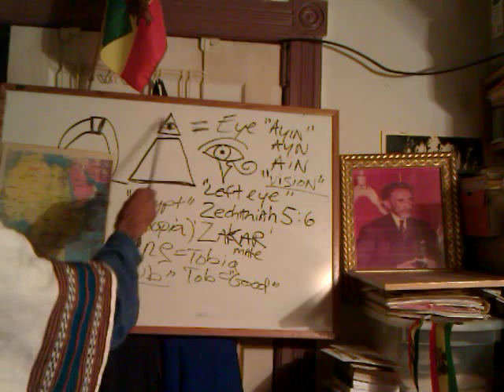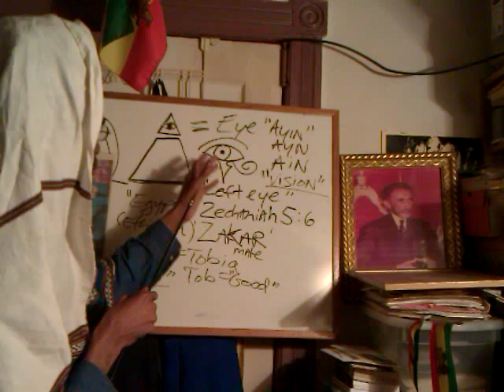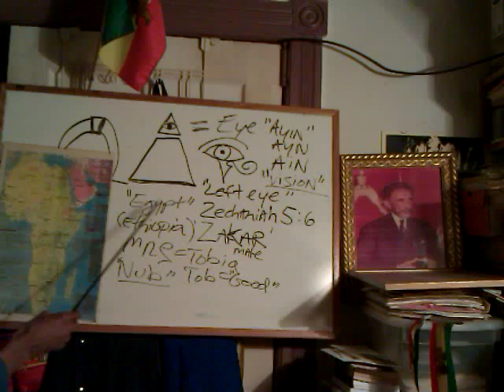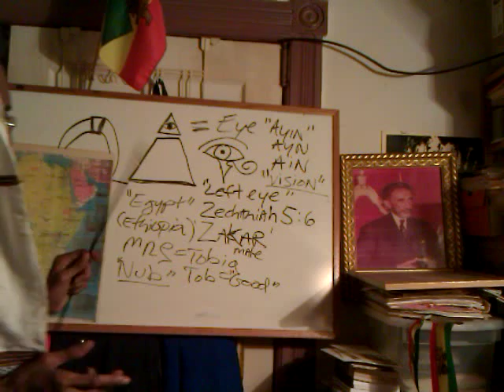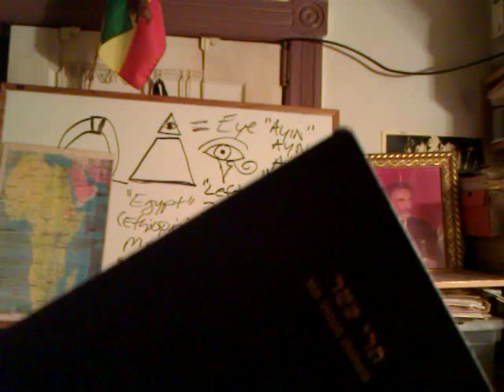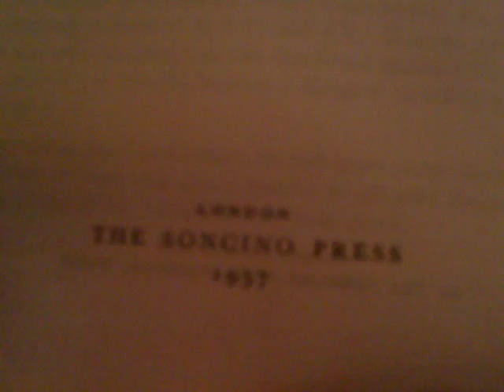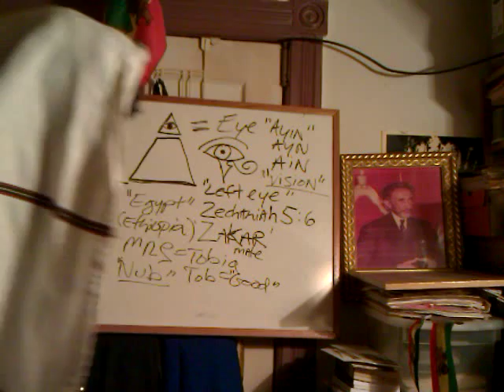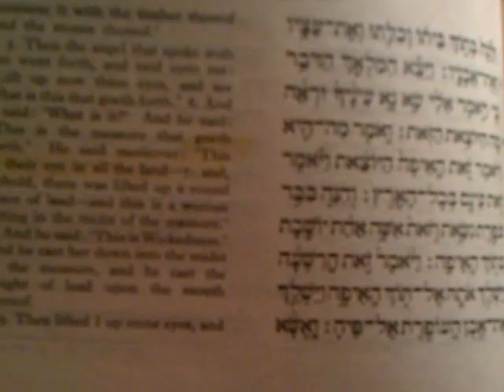RASTAFARI JUDAISM: 12 Hebrew Prophets & Jewish NEVIIM Testify Against ILLUMINATI EYE pt1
In This Video: Ras Iadonis shows & demonstrates how the Jewish Translation of the Hebrew Prophets reveal the Illuminati "Eye" mystery & prophecy. This is part 1 of 2. RASTAFARI JUDAISM: 12 Hebrew Prophets & Jewish NEVIIM Testify Against ILLUMINATI EYE pt1

"Judaism (Religion)" "Illuminati (Organization)" Jah "Rastafari Movement (Religion)" Hebrew Torah Kabbalah Neviim metaphysics KJV Holy Bible Jesus Christ Tewahedo Ancient Ethiopia Kush Cush Black Hebrews Kemet mysteries Moses Wisdom Heruy Heru Osiris Sun Moon Egyptian Yoga Muata Ashby Karen Clarke Mystery of the EYES of GOD, Horus, Krishna, Buddha verses Satan's One-Eyed Illuminati spell magic occult dollar bill symbolism sigill freemasonry egyptology Ras Iadonis Tafari Wendim Yadon lectures